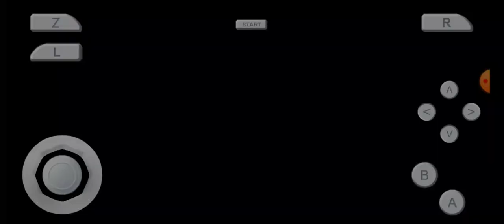WORLD CUP 98 NINTENDO 64 ARGENTINA VS FRANCIA